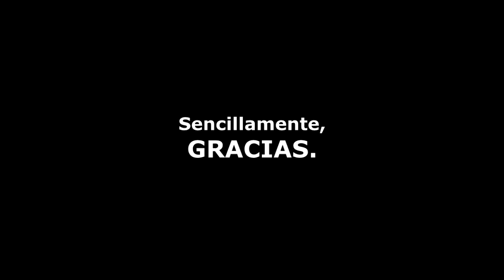En memoria de MARIO FELICIANO TOVAR GÓMEZ (Papá Mario) | 18 Febrero 1938 - 13 Junio 2020